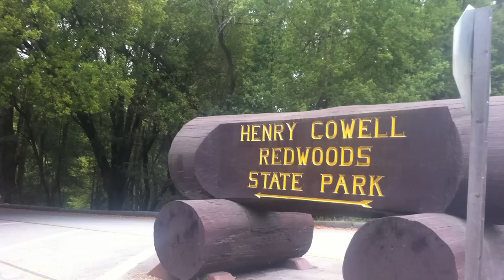MTT and Jeremy Denk on Henry Cowell's Piano Concerto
Michael Tilson Thomas leads the San Francisco Symphony in a month-long American Mavericks festival in March 2012 in San Francisco, Chicago, Ann Arbor and New York. The festival celebrates the visionary pioneers who created, and are still creating, a new American sound. In this video, MTT and pianist Jeremy Denk discuss the unique sounds and challenges of Henry Cowell's Piano Concerto.